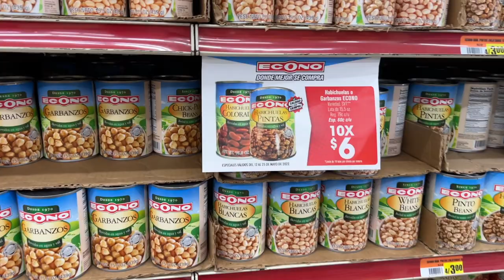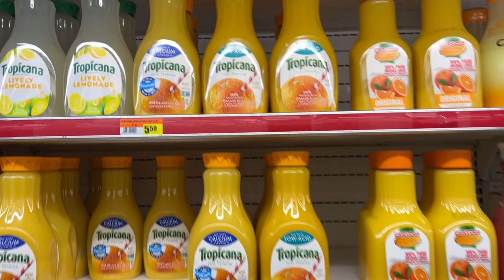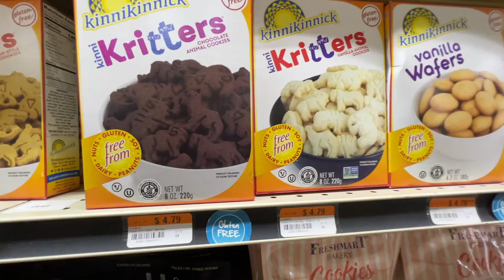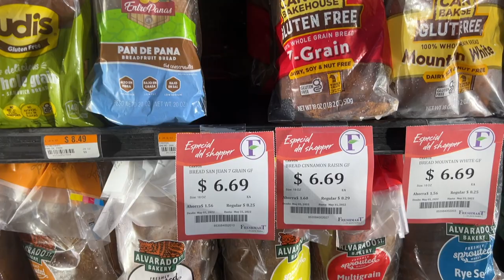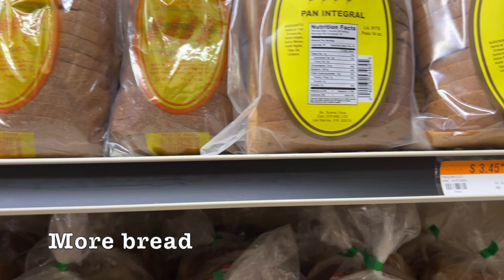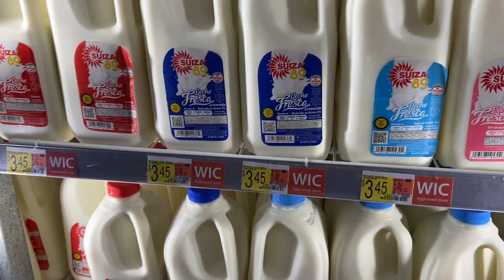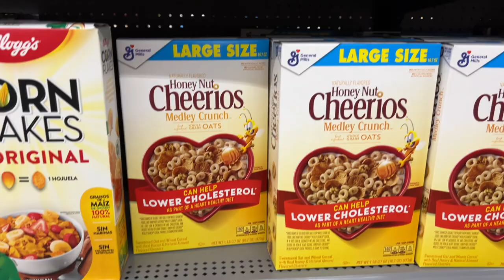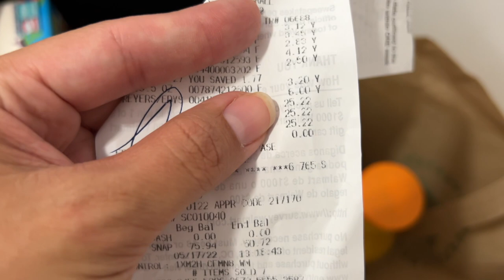Comparing food prices in 3 different supermarkets in Puerto Rico (cost of living)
Want to know about food prices in the supermarkets of Puerto Rico? Here, I will show you the prices of some basic food products from 3 different kinds of Supermarkets. This will give you an idea of the cost of living here (at least in the food department).

Filming equipment:
Rode Mic
Canon T7i camera
Prismatic Halo Ring lights 18"
Neewer Smartphone Video Rig, Filmmaking Cage, Stabilizer Grip Tripod Mount